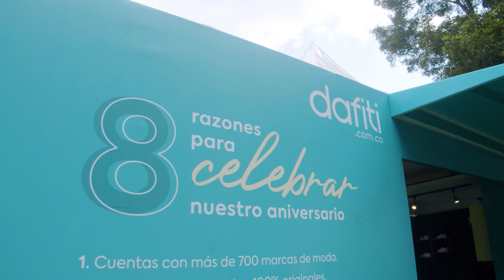Happy 8 Anniversary Dafiti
En Dafiti tenemos 8 razones para celebrar contigo la felicidad que nos trae este Octavo Aniversario a tu lado. Razones por las que más colombianos se sienten felices con dafiti.com.co

Estas son las 8 razones por ti:
1. Tenemos más de 700 marcas de moda
2. Disfrutas de productos 100% Originales
3. Tus marcas favoritas tienen envío gratis
4. Tienes entregas especiales mismo día o día siguiente
5. Cuentas con 45 días de cambios y devoluciones gratis
6. Puedes pagar con varios medios de pago
7. Estamos para ti en SAC de Lunes a Sábado
8. Puedes buscar en nuestra App ese producto que tanto quieres con solo tomar una foto